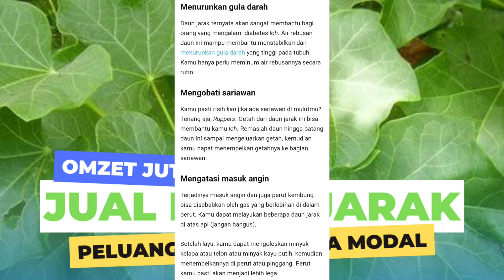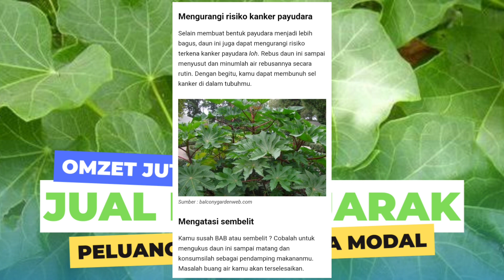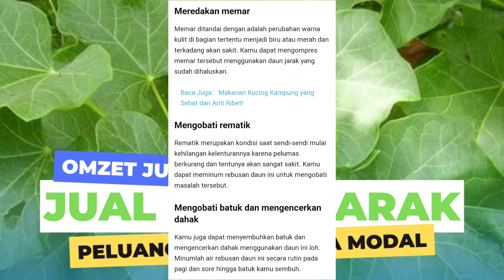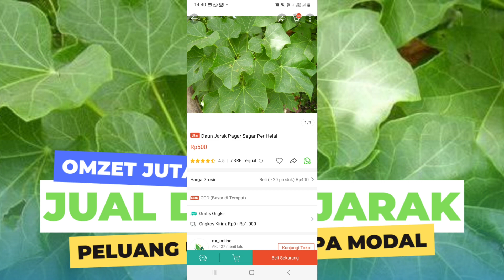JUAL DAUN JARAK OMZET JUTAAN || PELUANG USAHA TANPA MODAL DARI KAMPUNG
peluang usaha tanpa modal menjual daun jarak
ide bisnis online modal kecil
ide bisnis online tanpa modal
peluang usaha modal kecil
peluang usaha tanpa modal daei kampung
peluang bisnis
ide usaha terbaru